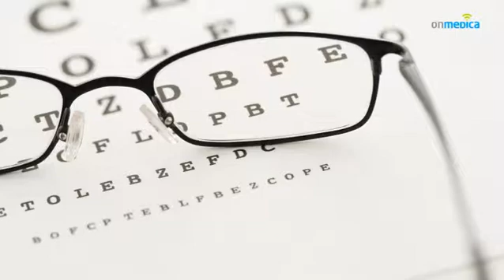End organ screening and damage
OnMedica- End organ screening and damage in type 2 diabetes